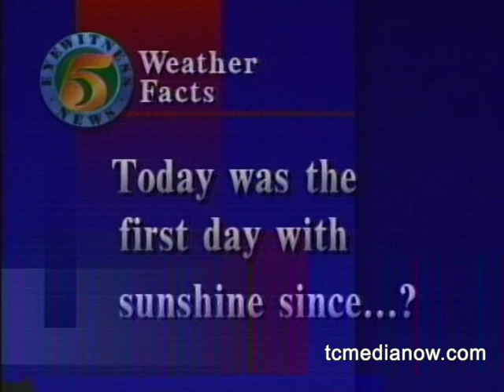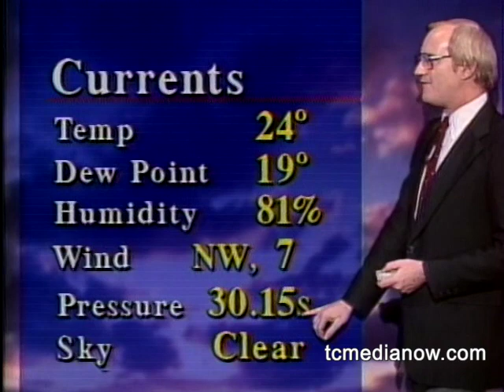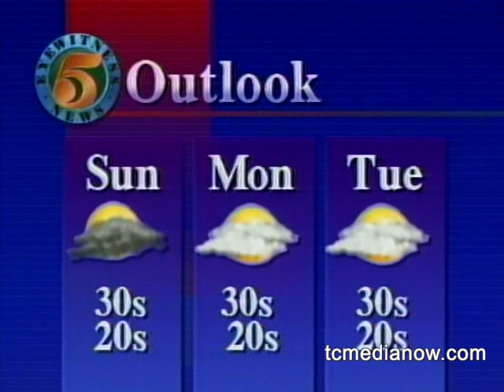KSTP John Dooley Weather Forecast, 1992 #1